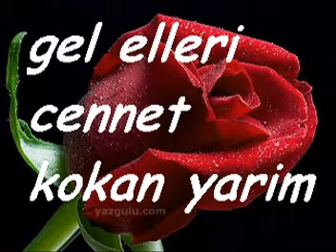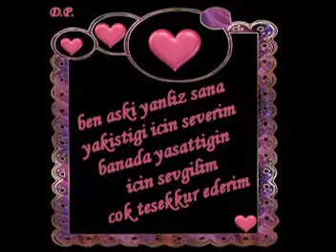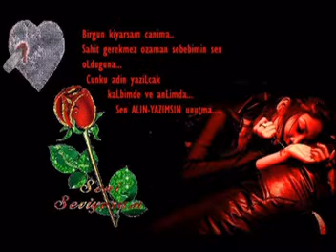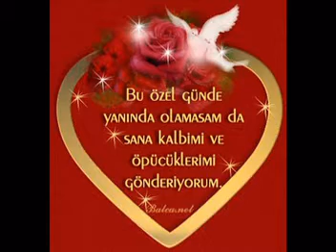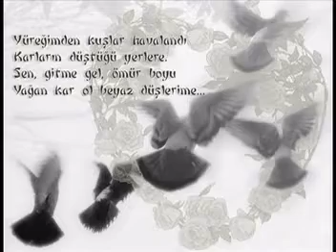eşka dıla pır gırane yare yare zalıme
yare